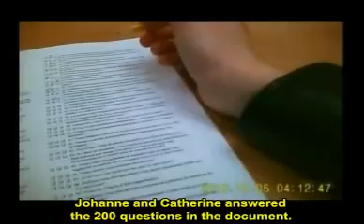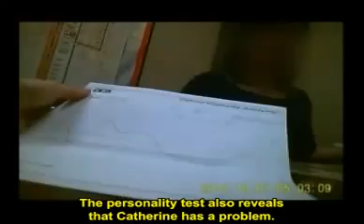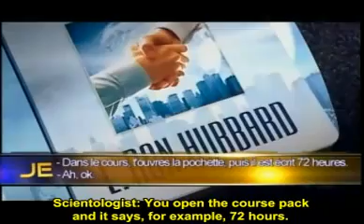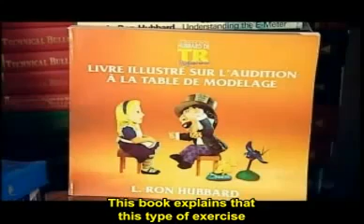Scientology TVA — J.E chez les scientologues (with English subtitles) (1 4).flv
miroir  quebec calmmera cachée sur la secte scientologie